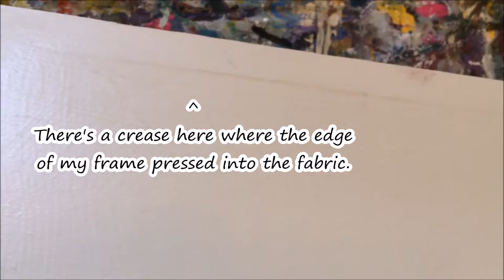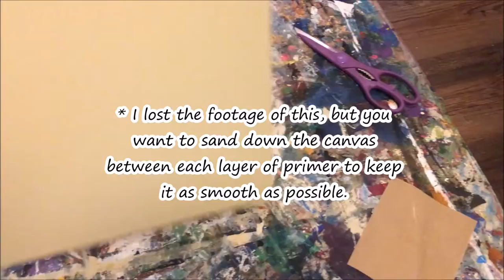Budget Friendly Canvas Stretching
An introduction to canvas stretching and hacks to save you $$!